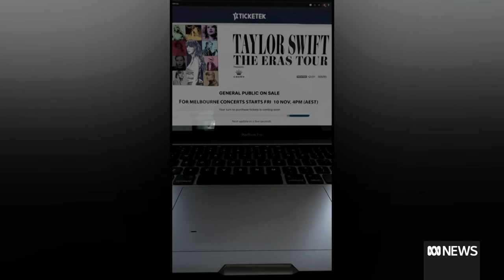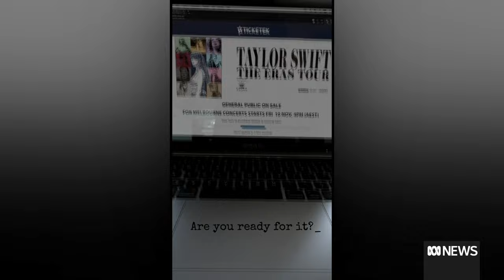Taylor Swift fans camp out for a second chance at tickets | ABC News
Tickets for Taylor Swift's Eras Tour were released earlier this year and sold out in record-breaking times. With one final ticket release for the February tour, fans in Sydney and Melbourne have been camping out overnight and queuing throughout the day in the hope of securing tickets to the US singer's concerts.